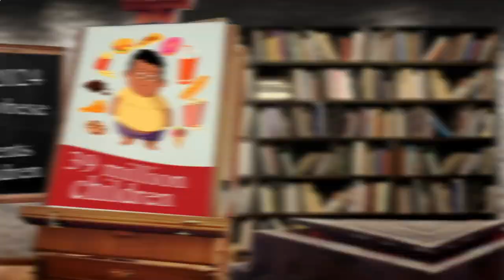Close to Me Restaurant - Close to Me Restaurants - New York 10038 NY, New York County, New York, US